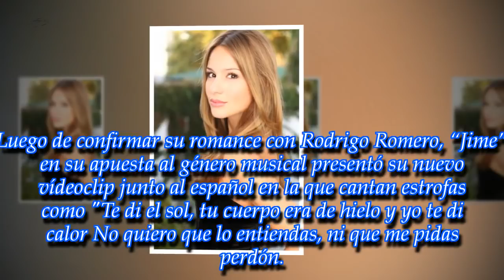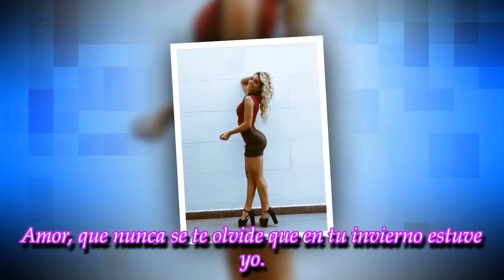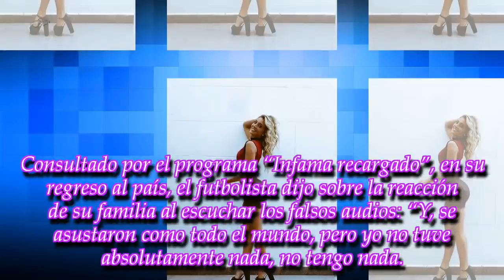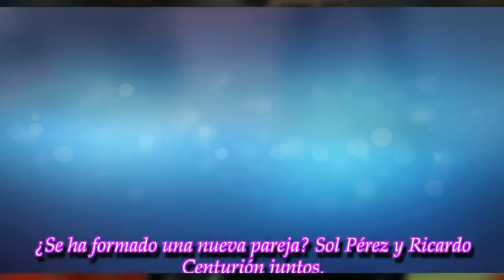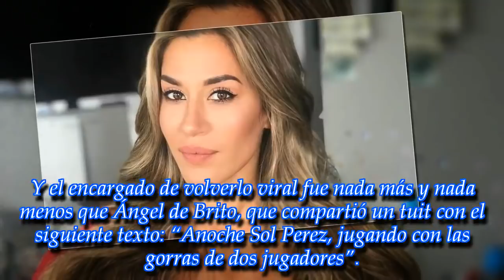Últimas noticias |"Los voy a ir a buscar a la casa directamente", dijo Maradona sobre los acusados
ROYAL NEWS
"Los voy a ir a buscar a la casa directamente", dijo Maradona sobre los acusados
Jimena Barón presentó en videoclip de "Me falta el sol"
¿Se ha formado una nueva pareja? Sol Pérez y Ricardo Centurión juntos
Pampita, alejada de su programa de televisión promociona un nuevo trabajo